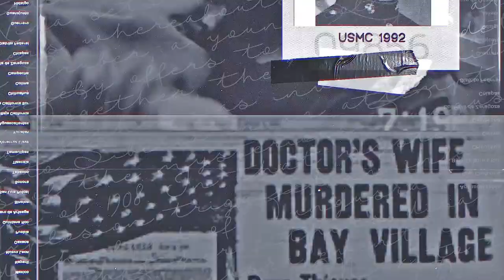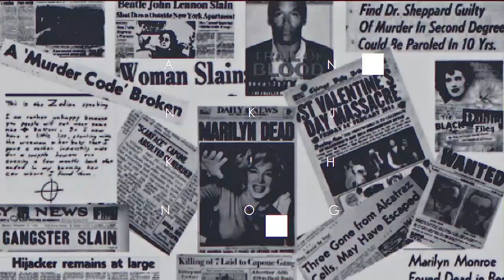Lena Chapin | Missing Person | A Real Cold Case Detective’s Opinion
The Lena Chapman murder case continues to haunt her loved ones and challenges investigators dedicated to solving this chilling crime. It stands as a poignant reminder of the complexities of criminal investigations and the enduring hope for justice in the face of daunting obstacles. Was her own mom responsible for this murderous act?

Meet Ken Mains, a true crime legend renowned for his unmatched expertise and dedication. When it comes to cold cases and true crime, Ken Mains is the name that stands out, known for his ability to turn possibilities into probabilities. You may recognize him from his compelling appearances on the History Channel, ID, Reelz and Discovery Science channels, where he delves into some of history's most enigmatic cases. Mains is also a trusted contributor to major media outlets like Newsweek, Fox News, and NewsNation.

Join Ken Mains on his quest to uncover the truth, bringing light to the darkest corners of history. With his no-nonsense approach, he leaves no stone unturned and no case unsolved.